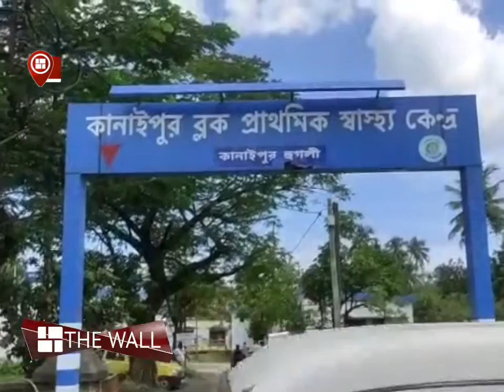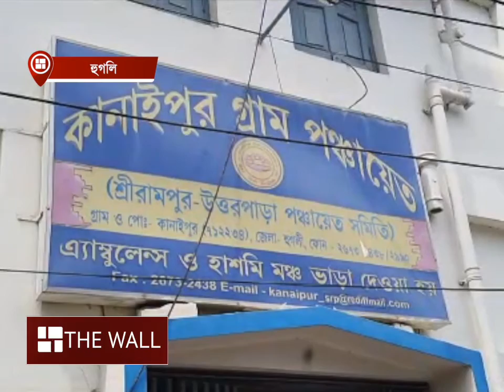ডেঙ্গু আক্রান্তের খোঁজ মিলতেই সক্রিয় প্রশাসন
বর্ষা যেতেই ডেঙ্গু আক্রান্তের সংখ্যা বাড়ছে

dengue, Kanaipur panchayat, Uttarpara, Achhalal Yadhav